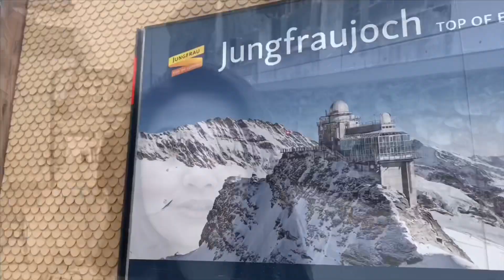LAUTERBRUNNEN | The Most Beautiful Village Of Switzerland 🇨🇭 (Staubbach Waterfall) adoseofpaula